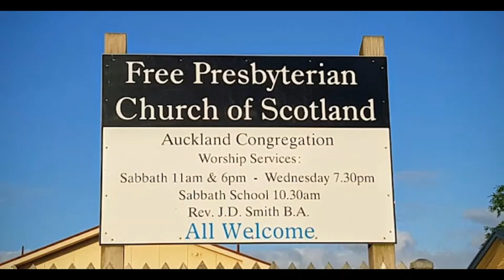This Man Receiveth Sinners | A Reformed sermon (Luke 15:2)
"Then drew near unto him all the publicans and sinners for to hear him. And the Pharisees and scribes murmured, saying, This man receiveth sinners, and eateth with them." -- Luke 15:1-2

Reverend J.D. Smith of the Free Presbyterian Church of Scotland preaches on Luke 15:1-2. Sabbath, July 31, 2022 (Auckland, New Zealand).

His three points of the sermon (from my notes):

1.) The Person. "This man" Christ Jesus
* The scum of society kept on drawing near to Him. It was grace and love that drew them. God was in the heart of Christ and heaven was in the voice of Christ. Because He has the same nature as sinners, He can sympathize with them. Truly human. The Savior is a Man with compassion: no need to be terrified of Him as God. He satisfies the weary soul. He spoke vividly of hellfire because we need the warning; we need to be awakened. "fury is not in me" (Isaiah 27:4).

2.) The Reception. "receives sinners"
* Christ doesn't receive the godly or churchgoers but sinners. He even received publicans. These tax collectors were considered traitors to Israel: collecting money for Rome. They're grouped together with harlots by Christ. He received and welcomed the worst of all sinners who repent. The father of the prodigal son didn't need to sit him down and get him to confess all the details of his evil. He ran to him and restored him with full grace. A sinner must give a hearty approval and consent to Christ and expect complete forgiveness.

3.) The Communion "and eats with them". His fellowship with sinners
* Sinners came to Him and He received them: not Him coming to sinners at bars etc.; hanging out with them in their sinful activities and places. No. He received repentant sinners who sought after Him (v.1). Christ is more willing to receive you than you are to receive Him. Don't wait until you're sinking in hell and the voice of grace turns into a voice of fury. Don't wait until all hope is lost and the final judgment arrives. There is always hope while you live on this earth of mercy. No sinner is beyond saving. No sin is too great for the Savior. Come to the Fountain with all your filth. Come to the Doctor with all your spiritual disease. He is ready and willing to receive you: only come.

For many more Free Presbyterian sermons from the Auckland congregation, see this link:

You're all invited to join us at 45 Church Street, Otahuhu, Auckland at 11am and 6pm on the Lord's Day ^_^